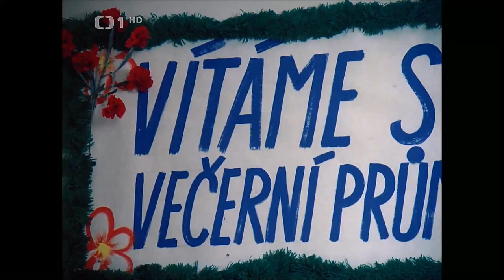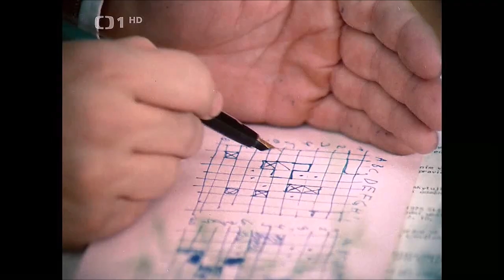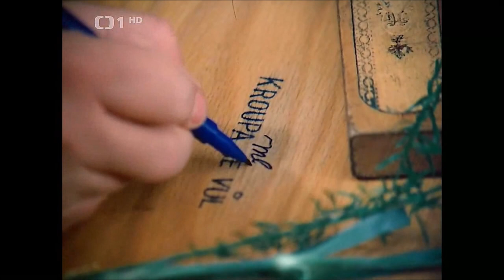Marečku, podejte mi pero! - Nástup do večerní školy